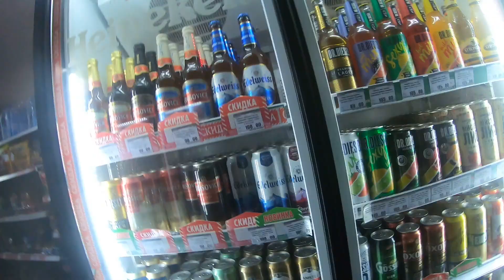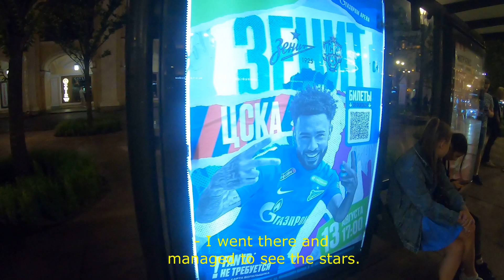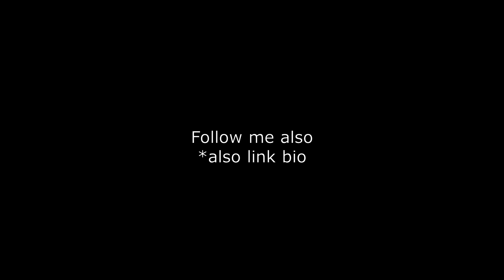Night Walk in St. Petersburg | Russia 🇷🇺 // EPISODE 04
A Sri Lankan from Russia tries to show the world most astonishing places of Russia from a foreigner's perspective.